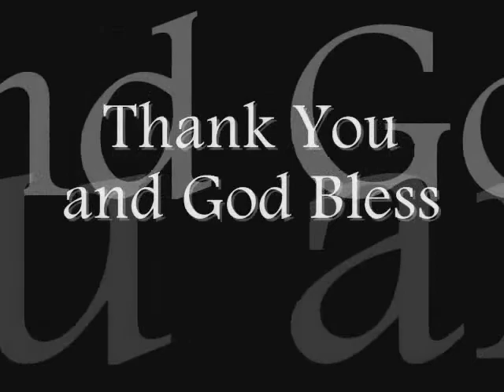My True Story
I thought you would want to know a bit more about me.